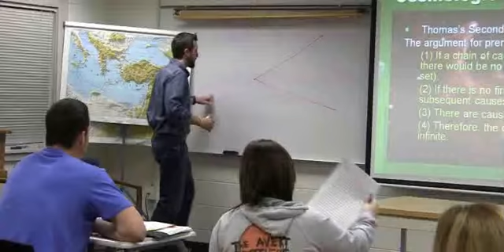Third Wave Digital Campus Tours: Young Harris College Taylor-Humanities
Third Wave Digital produced several student guided tours for Young Harris College's interactive campus map for their admissions website. The tours are led by actual Young Harris College students and engage the viewers with compelling personal experiences and narration.